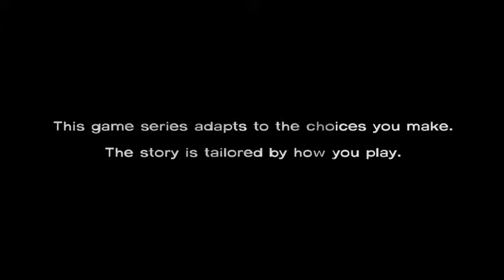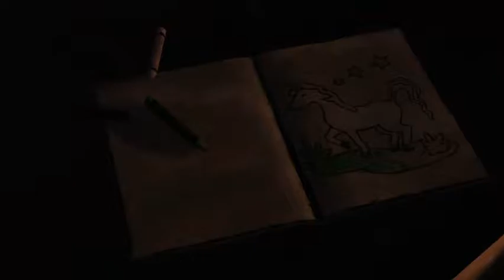The Walking Dead Episode 1 | Not Another Let's Play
Today we are doing something a little different. Jessica is playing through the Telltale game The Walking Dead. And Jason provides... comedic relief?

Let us know how you feel about zombies, games, or life in general in the comments below!

Also... We have the twitters

Please be our friend, we love you already.